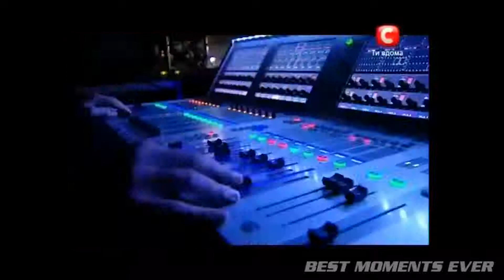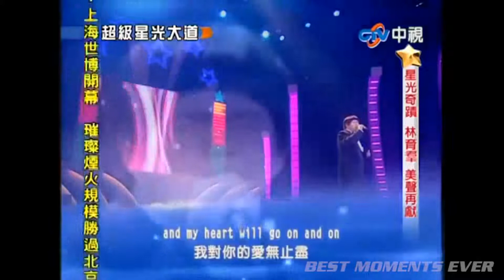My Heart Will Go On COVER IN THE VOICE AGT THE X FACTOR MIND BLOWING